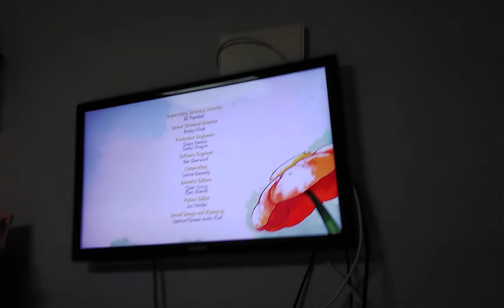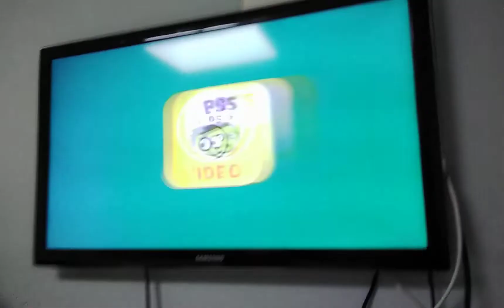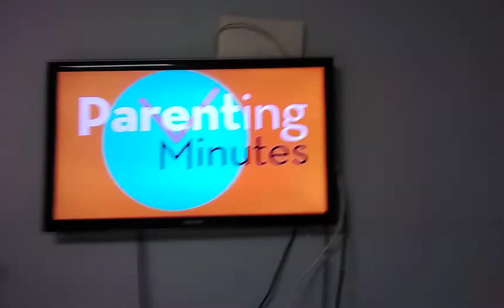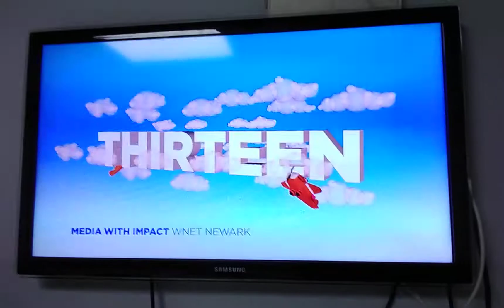elinor wonders why funding credits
This is a third elinor wonders why funding credits